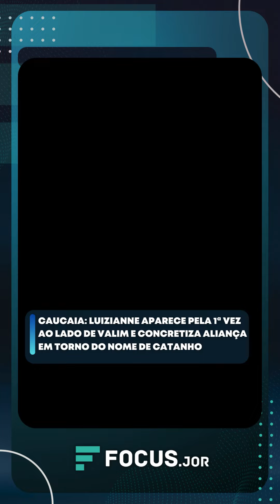Caucaia: Luizianne aparece pela 1ª vez ao lado de Valim e concretiza aliança em torno do nome de Cat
A ex-prefeita de Fortaleza, Luizianne Lins (PT), apareceu ao lado do prefeito de Caucaia, Vitor Valim, para anunciar investimento do ministro de Relações Institucionais. O ato concretiza, de vez, a aliança em torno do nome de Waldemir Catanho, pré-candidato a prefeito no município (PT).

“Eu estou com o prefeito Valim para confirmar que o ministro Alexandre Padilha garantiu os 90 milhões reservado para obras de diversas áreas que, inclusive, começam ainda este ano, na gestão atual”, assegurou Luizianne, deputada federal.

⏩ Leia mais no focus.jor, link na bio